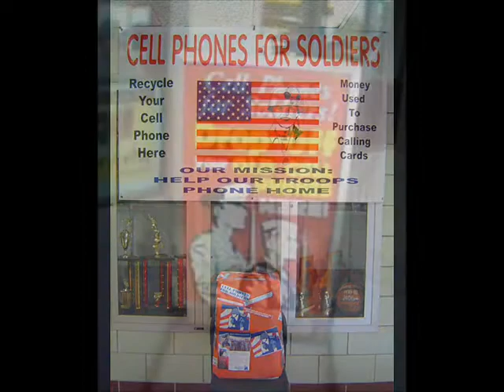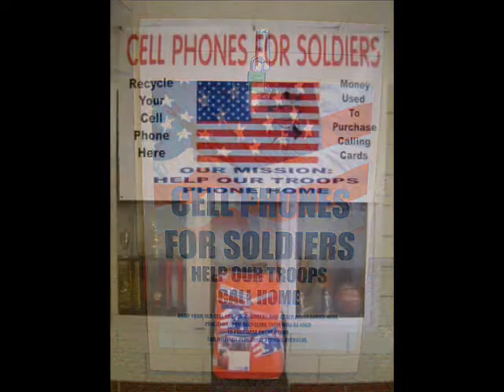The River Hawk Report - December 3, 2009.wmv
An audio report updating athletics at UMass Lowell.  Photos have been added...